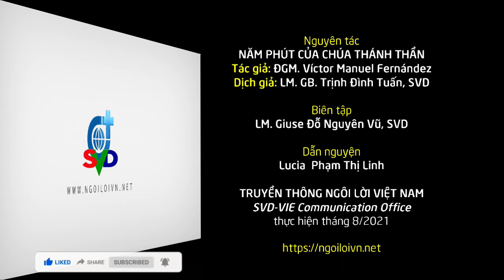Ngày 31/08 - NGƯỜI CÓ TÌNH YÊU ĐÍCH THỰC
Tuyển sinh Ơn gọi các ngày 1,2,3 tháng 8 hằng năm, xem chi tiết trên:

Phần thu âm, đăng tải cầu nguyện này đã được phép sử dụng của Dịch giả (Lm. GB. Trịnh Đình Tuấn, SVD). Cám ơn giọng đọc cầu nguyện trầm ấm của bạn Lucia Phạm Thị Linh và sự cộng tác của JB Studio.

Bản quyền thuộc Truyền Thông Ngôi Lời Việt Nam (SVD-VIE Communication) Các bạn có quyền chia sẻ link, nhưng KHÔNG được download xuống khỏi kênh YouTube của Truyền thông Ngôi Lời.

Sách Suy niệm "5 PHÚT CỦA CHÚA THÁNH THẦN" có bán tại các nhà sách Công giáo trên toàn quốc, hoặc mua online để ủng hộ truyền giáo

Chân thành cám ơn Quý vị đã cầu nguyện mỗi ngày với Truyền thông Ngôi Lời Việt Nam cho công cuộc truyền giáo của Giáo Hội.